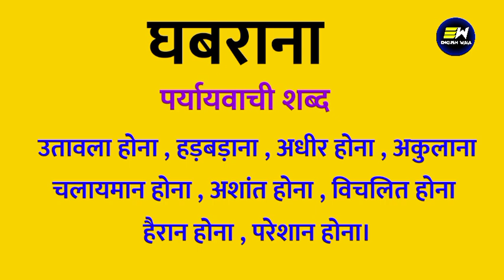घबराना का पर्यायवाची शब्द क्या होता है | ghabrana ka paryayvachi shabd | घबराना का समानार्थी शब्द